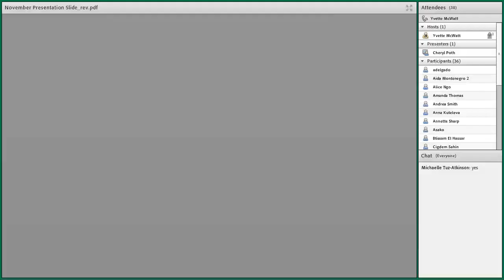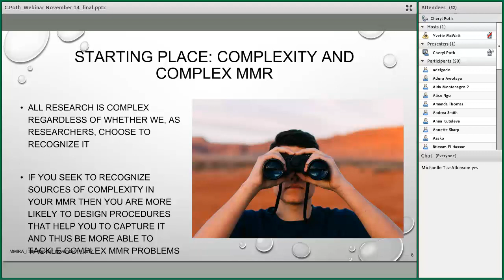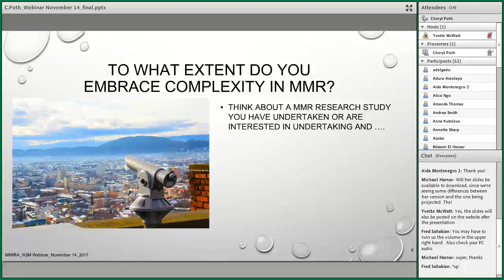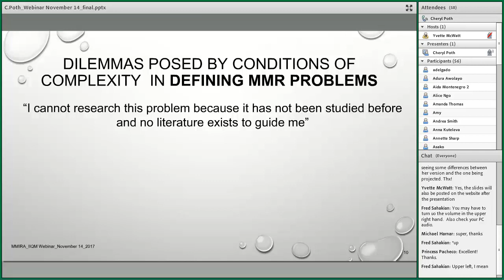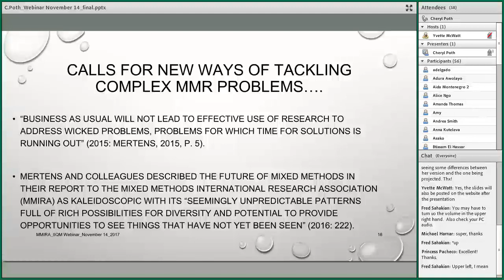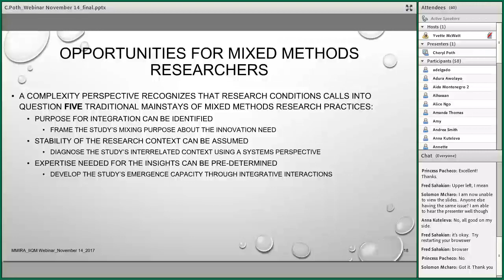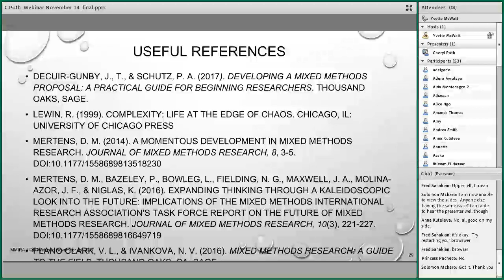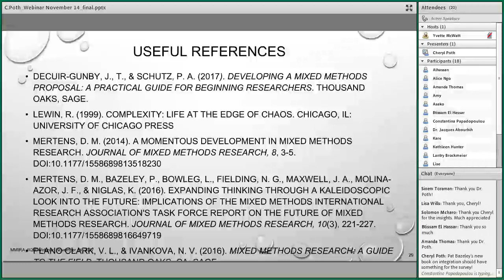Mixed Methods Research Complexity: Dilemmas and Opportunities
Cheryl Poth

Part of the IIQM Mixed Methods Webinar Series